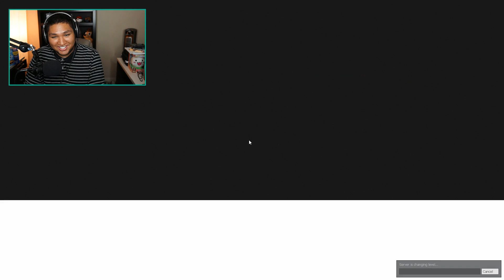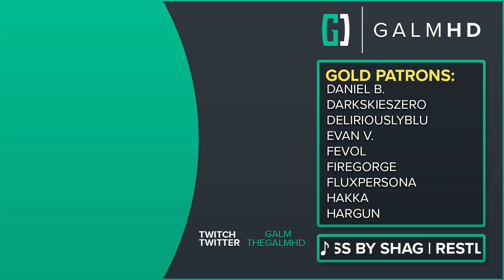[79] A Traitor In Every Town (TTT w/ GaLm and friends)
🎮 Garry's Mod - Trouble in Terrorist Town 🎮